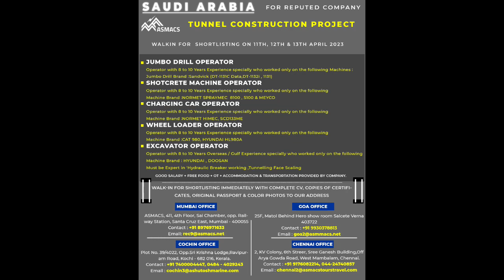SAUDI REQUIREMENTS IN LARGE QUANTITY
ASMACS GROUP - Gulf Jobs is the Platform where gulf job vacancies posted on Daily basis for who want to make career in the Gulf countries as well as European Country. With a successful track record of being providers for a variety of industrial services along with groundbreaking solutions recruitment services are a major arena of focus operating under the domain name of ‘ASMACS recruitment services’

free job information
Field are- Food & Beverage, Palace, Mechanical, Information Technology, Shipyard, Woven Etc.
Interested Will Be contacted on The Given Email & WhatsApp Number